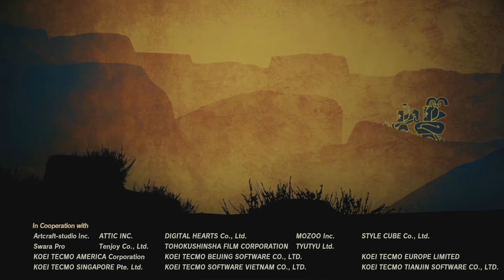Conseguira Terrak Hyrule Warriors La Era del Cataclismo#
Descripcion:
En esta historia, que se desarrolla cien años antes de los acontecimientos narrados en The Legend of Zelda: Breath of the Wild, el destino de Hyrule pende de un hilo. Lidera a tus tropas en el campo de batalla y haz frente a la amenaza de Ganon, el Cataclismo, en la lucha definitiva por la supervivencia.